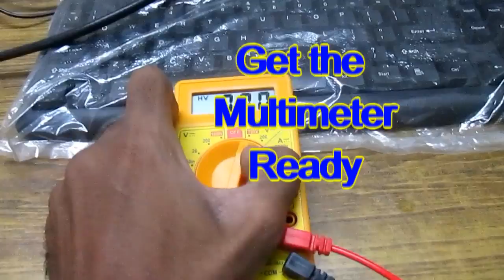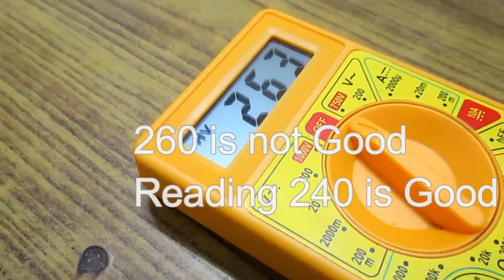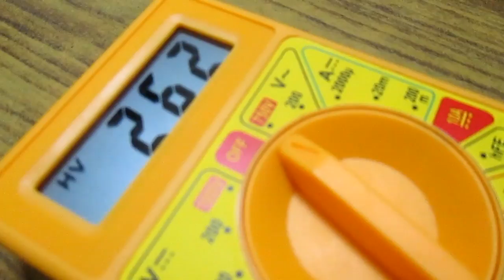Check the Laptop Adapter part1 | Main Power Cord With Multimeter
Hi Giys. Greetings from AR laptop service.
Here we can learn how to check the Voltage of the Working Power Cord of the Laptop Charging Adapter

Visit :